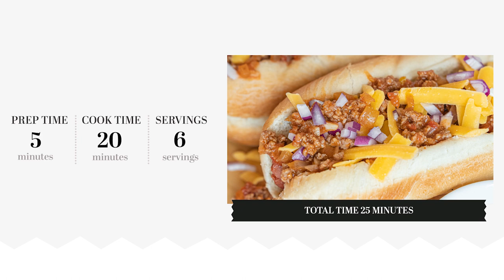The Best Hot Dog Chili Recipe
Don't settle for your standard hot dog. Give your dogs some extra flavor and jazz them up with an extra dose of protein by whipping up a batch of this homemade hot dog chili. It's perfect for the next time you're hosting a party or you're heading to a picnic.